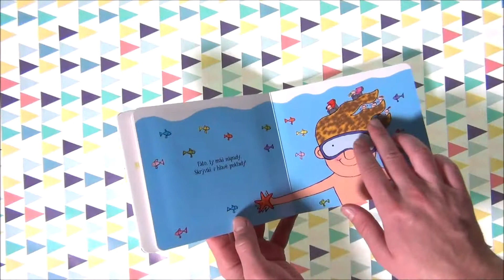Vousy a vlasy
Knížka pro děti, které právě prozkoumávají okolní svět prstíky. Sáhni si na různé typy vlasů a vousů. Podobá se některý těm, co má tvůj tatínek nebo dědeček?